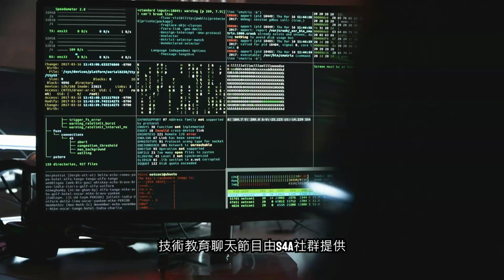FlexClip 示範影片01